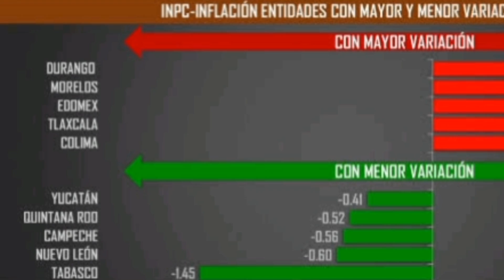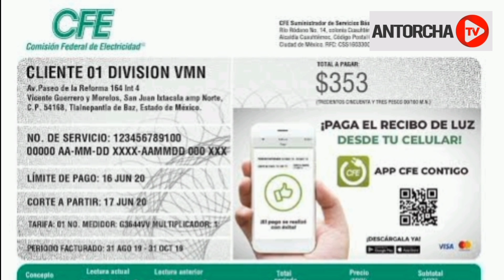Otro golpe al bolsillo: aumentan precios en Cancún y Chetumal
Tras cinco meses de mantenerse fuera del ranking de mayor inflación, Cancún y Chetumal, las principales ciudades de Quintana Roo, se encuentran nuevamente en la lista negra con el mayor incremento de precios del país.